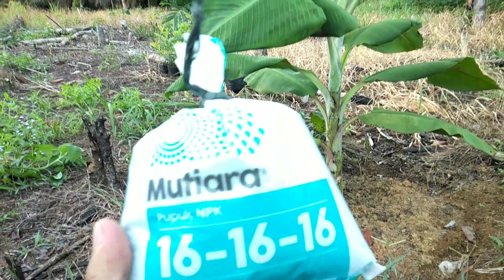RAHASIA PISANG TUMBUH SUBUR DAN BESAR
Pisang tumbuh subur dan besar.